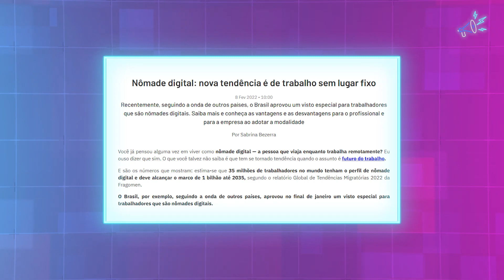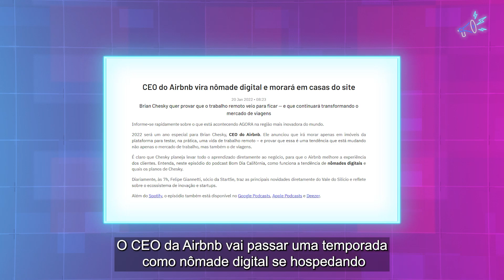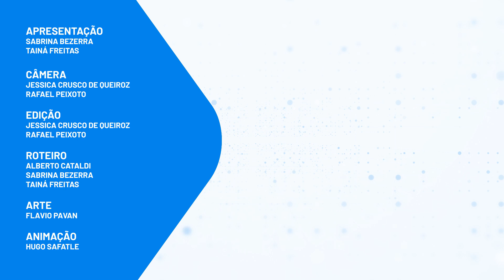NÔMADES DIGITAIS: como funciona e por que contratá-los? | StartSe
Já pensou em viajar o mundo inteiro enquanto trabalha? Essa é a realidade dos nômadesdigitais. O trabalho remoto permite que eles não tenham um local fixo de moradia -- o que traz prós e contras para os próprios funcionários e empresas.

Neste episódio do TemasDoAgora, nós explicamos os fatores de decisão para se tornar um nômade digital e para contratá-los. Aperte o play para conferir!

Quer saber mais sobre inovação, novas tecnologias, novos modelos de gestão e tudo o que é novo agora?